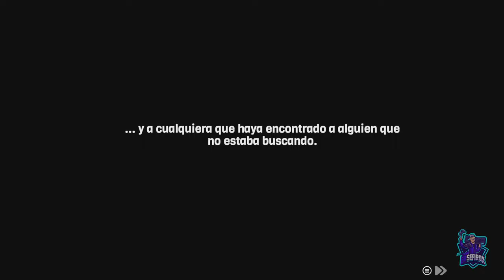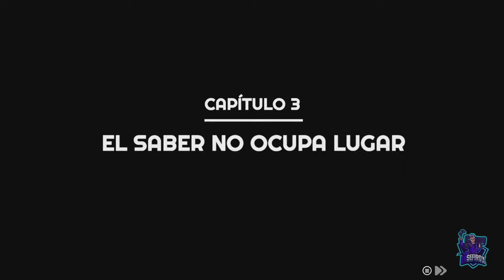YOUNG SOULS - #1 - Tutorial, primeros pasos e impresiones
Young Souls